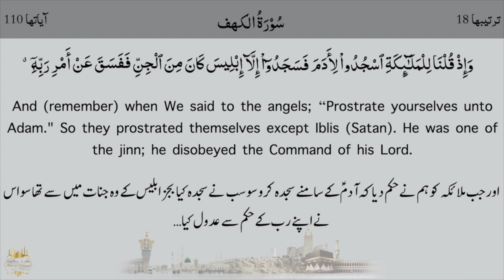SURAH AL-KAHF (18) [URDU TAFSEER IN 2021] | EPISODE 18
Surah Al-Kahf Series, Episode 18 | Adam (عَلَيْهِ ٱلسَّلَامُ‎) and Iblees

حَدَّثَنَا مُحَمَّدُ بْنُ رَافِعٍ، وَعَبْدُ بْنُ حُمَيْدٍ، قَالَ عَبْدٌ أَخْبَرَنَا وَقَالَ ابْنُ رَافِعٍ، حَدَّثَنَا عَبْدُ الرَّزَّاقِ، أَخْبَرَنَا مَعْمَرٌ، عَنِ الزُّهْرِيِّ، عَنْ عُرْوَةَ، عَنْ عَائِشَةَ، قَالَتْ قَالَ رَسُولُ اللَّهِ صلى الله عليه وسلم ‏ "‏ خُلِقَتِ الْمَلاَئِكَةُ مِنْ نُورٍ وَخُلِقَ الْجَانُّ مِنْ مَارِجٍ مِنْ نَارٍ وَخُلِقَ آدَمُ مِمَّا وُصِفَ لَكُمْ ‏"‏ ‏.‏

'A'isha reported that Allah's Messenger (ﷺ) said:

The Angels were born out of light and the Jinns were born out of the spark of fire and Adam was born as he has been defined (in the Qur'an) for you (i. e. he is fashioned out of clay).

وَإِذۡ قُلۡنَا لِلۡمَلَـٰٓٮِٕكَةِ ٱسۡجُدُواْ لِأَدَمَ فَسَجَدُوٓاْ إِلَّآ إِبۡلِيسَ كَانَ مِنَ ٱلۡجِنِّ فَفَسَقَ عَنۡ أَمۡرِ رَبِّهِۦۤ‌ أَفَتَتَّخِذُونَهُ ۥ وَذُرِّيَّتَهُ ۥۤ أَوۡلِيَآءَ مِن دُونِى وَهُمۡ لَكُمۡ عَدُوُّۢ‌ بِئۡسَ لِلظَّـٰلِمِينَ بَدَلاً (٥٠)

(50) And recall when We said to the angels: "Prostrate yourselves before Adam"; all of them fell prostrate, except Iblis. He was of the jinn and so disobeyed the command of his Lord. Will you, then, take him and his progeny as your guardians rather than Me although they are your open enemies? What an evil substitute are these wrong-doers taking!
The reference to the story of Adam and Iblis has been made here to warn the erring people of their folly. It is an obvious folly that people should discard their Prophets, who were their well-wishers, and get entangled in the snare set by their eternal enemy, Iblis, who has been jealous of man ever since he refused to bow down before Adam and became accursed.
It was possible for Iblis to disobey Allah because he was not one of the angels but one of the jinns. It must be noted that the Quran is very explicit that the angels are inherently obedient.

(1) They do not show arrogance; they fear their Lord Who is above them, and does whatever they are bidden. (Surah An-Nahal, Ayat 50).

(2) They do not disobey the command that is given to them by their Lord and do whatever they are bidden to do. (Surah At-Tahrim, Ayat 6).

In contrast to the angels, the jinns have been, as human beings, given the option to obey or not to obey. Therefore they have been given the power to believe or disbelieve, to obey or not to obey. This thing has been made explicit here by saying that Iblis was one of the jinns, so he deliberately chose the way of disobedience. Incidentally, this verse removes all those misunderstandings that are generally found among the common people that Iblis was one of the angels and not an ordinary angel but the instructor of the angels. As regards the difficulty that arises because of this statement of the Quran: When We said to the angels, bow down before Adam. They bowed down but Iblis did not, it should be noted that the command to the angels was meant for all those on the earth who were under the administration of the angels so that they should also be made submissive to a man. Accordingly, all these creatures bowed along with the angels but Iblis refused to bow down along with them.